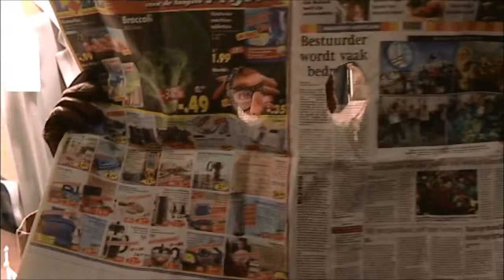Annie Haaken-van Loo; "Vrow Verzjevé"